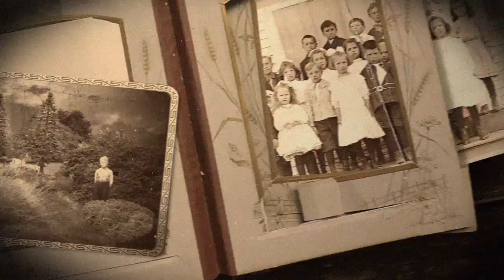2.5D animation using only photographs or images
just to show a technique that is used in Motion Graphics to create animations by only using Photographs. a good solution if no actual footage of video exists.
just picked one scene from an animation I did a while ago (the missing children) to demonstrate this technique and only a single photograph has been used in the garden part.
retouching and layering the original photograph to create depth and a 3rd dimension by parallax movement to cheat the eye while moving with the camera through the scene.
the layers have no depth to it and are simple 2D-planes. but layering the planes in depth creates space and we can move a camera around in 3D space. we call it 2.5D